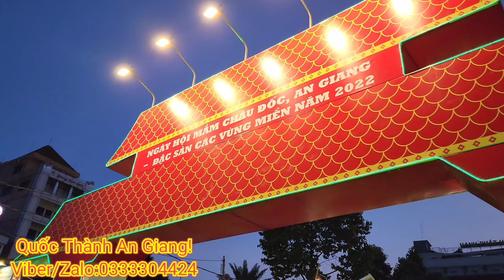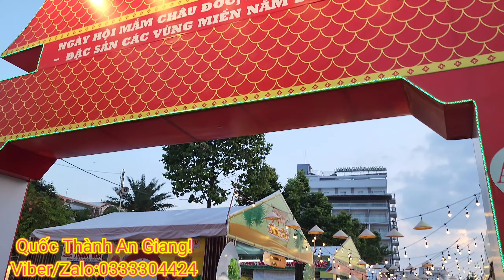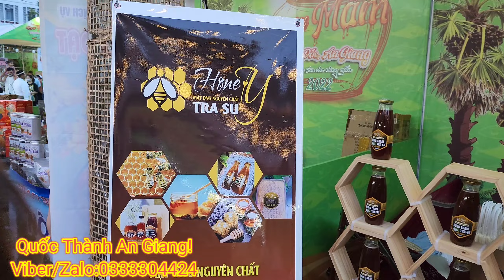NÁO LOẠN CẢ LỄ HỘI CHÂU ĐỐC!? VÀ NHỮNG ĐIỀU LẠ KỲ Ở LỄ HỘI?